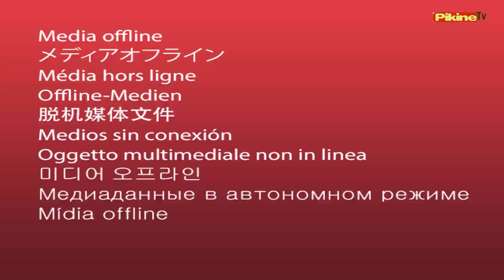Temoignage : Abel Korea L'ami des Défunts '' Lima geune remarqué chez eux...